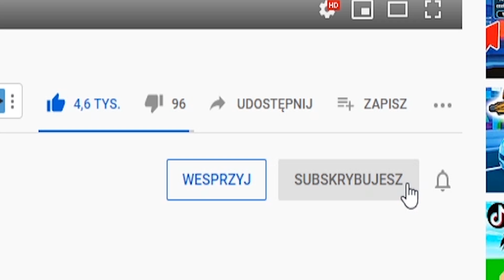BUNNY ŻYJE?? TAJEMNICZA POSTAĆ T.S.P!! PIGGY 2